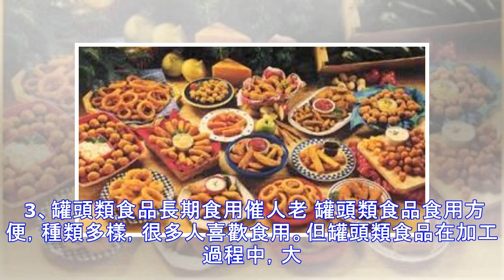這8種食物是催老劑？ 不要再吃了！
在現代生活中，常常會遇到這樣的事，有些人衰老得很快，而有些人卻總顯得那麼年輕。其實，衰老的原因很多，包括基因、運動、飲食和環境等等。飲食是每天都在進行的，而有些食物會讓人迅速的衰老，所以大家千萬要小心。   那麼哪些食物，會讓人迅速的衰老呢？下面這8種食物是〝催老劑〞再好吃，也別再吃了。   1、油炸食品催人老 油炸食品包括常見的炸薯條、油條、油炸餅等。油炸食物在高溫下會產生很多有害物質，有些物質不僅致癌，還會引起體內的氧化應激反應，導致自由基增多，造成氧化損害，加速身體組織細胞的氧化衰老。 另外，油炸食物含脂肪高，熱量高，容易引起超重和肥胖。身體過多的脂肪組織會影響身體新陳代謝和內分泌，使組織和功能受損，加速機體衰老。 醃製和煙熏食品含鹽很高，加重腎髒負擔，而且會升高血壓，加快衰老。（pixabay.com）   2、醃製和煙熏食品易讓人衰老 這類食物含鹽很高，高鹽分會損害胃黏膜，加重腎...